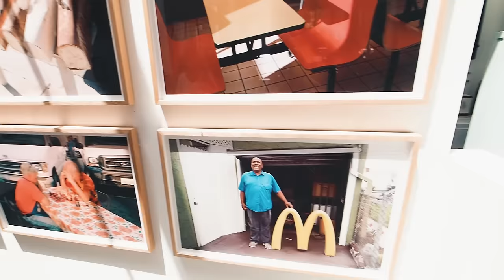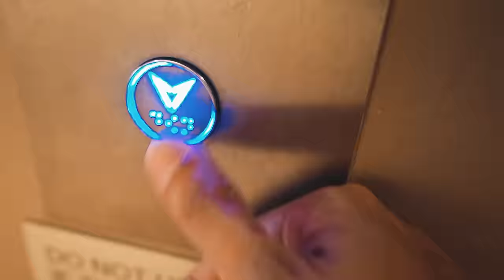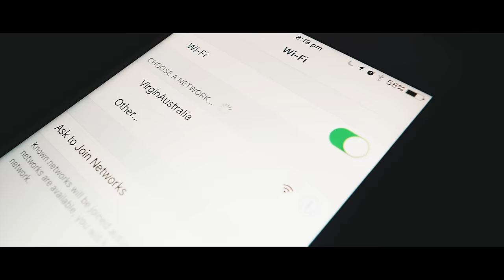THE CURE FOR JETLAG - VLOG 071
⭐️ OUR GEAR

OUR GEAR

Olympus OMD E-5 Mk2
iPhone 7

CONTACT & MAILBAG

Mailing address:

Surry Hills
New South Wales
2010
AUSTRALIA